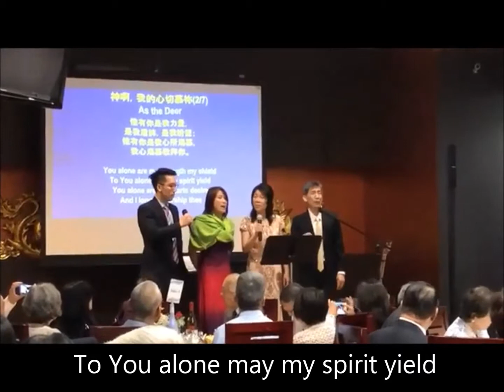As The Deer - The Chow Family